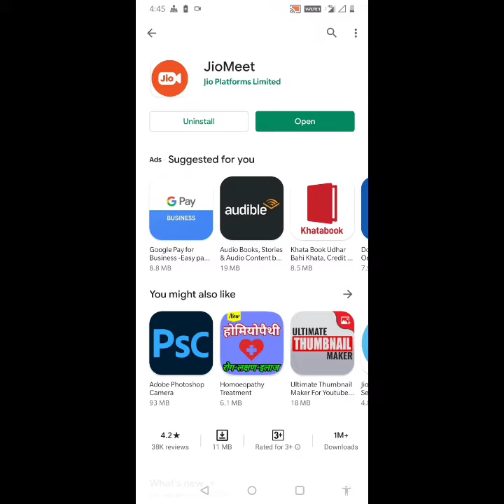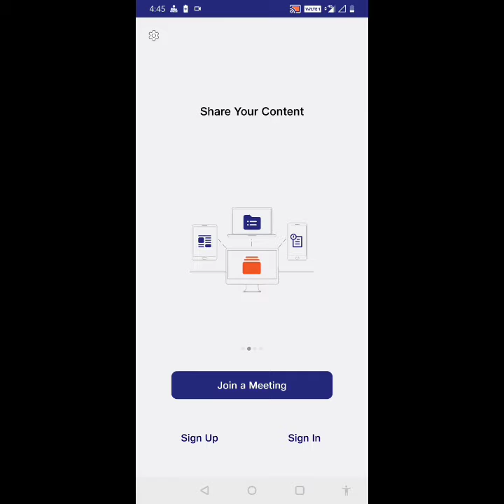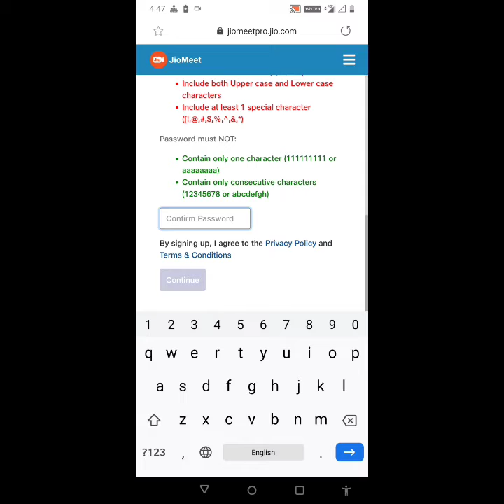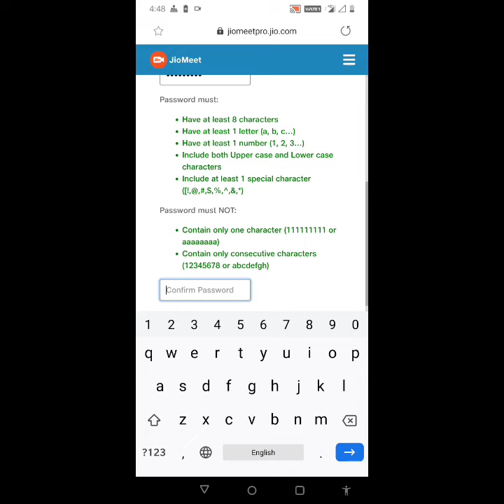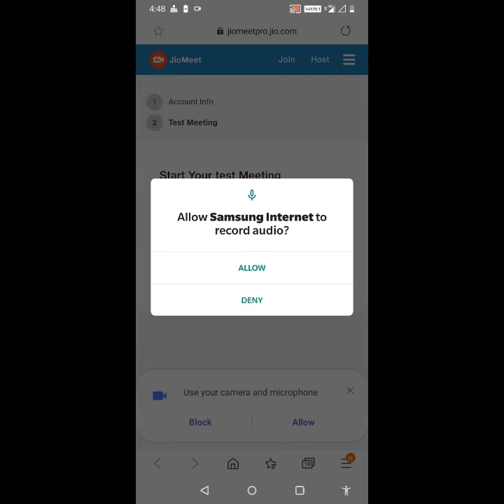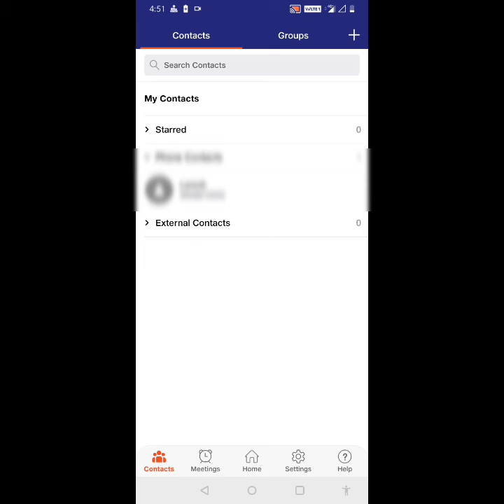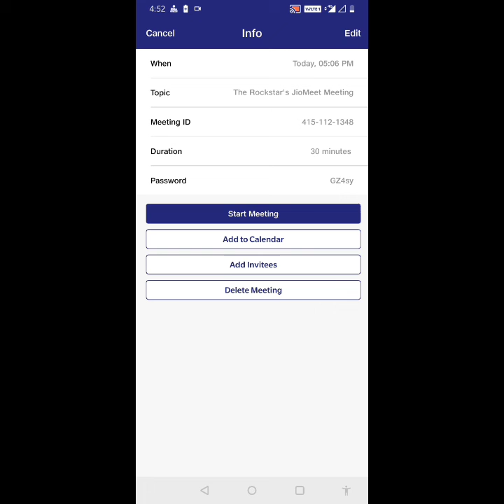JioMeet Step By Step Full Tutorial in Hindi & English / How to Star Meeting and Share Files